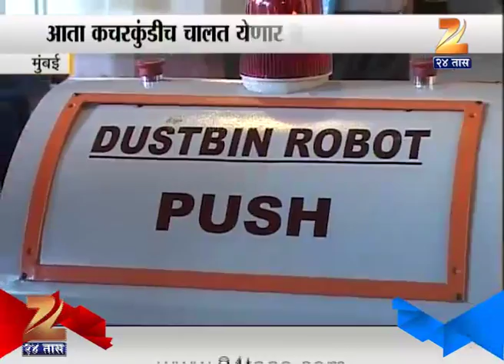Mumbai : Mahapalika Dustbin Robot Pilot Project At Shivaji Park